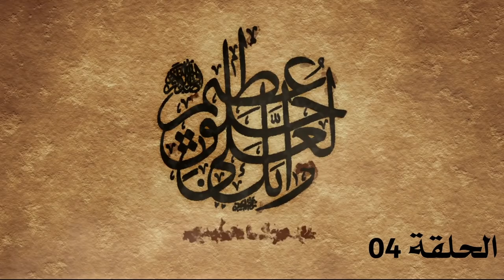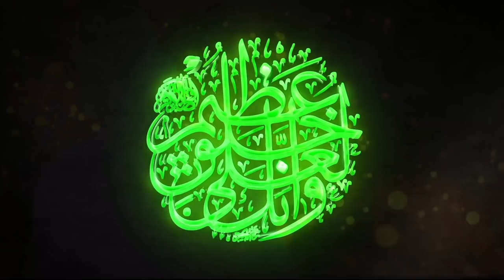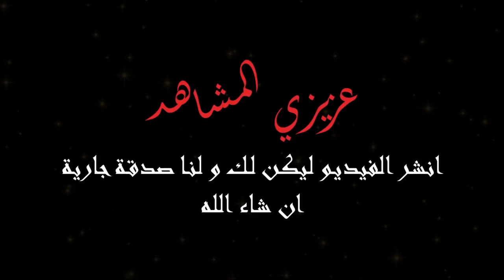لماذا أنه من حقك أن تحزن ! والسبب ?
سلام عليكم برنامجكم الرمضاني حول مواقف من سيرة وهجرة النبي. صلى الله عليه وسلم تحت عنوان وإنك لعلى خلق عظيم